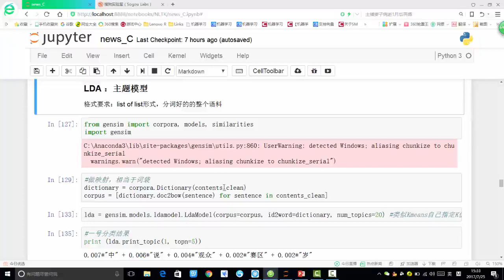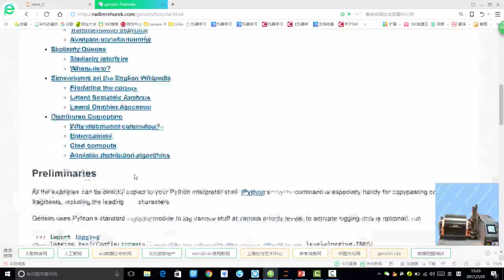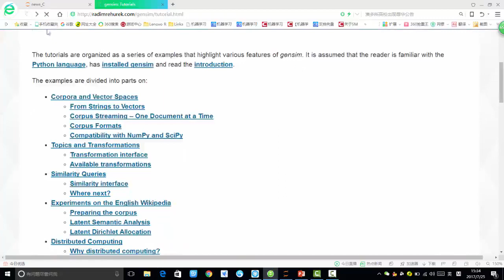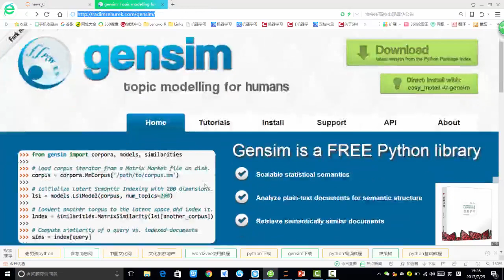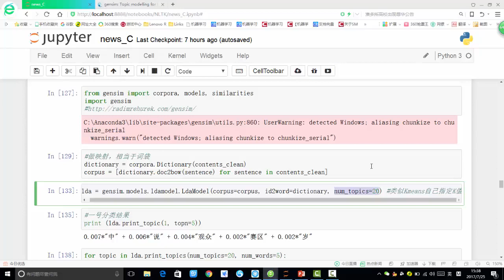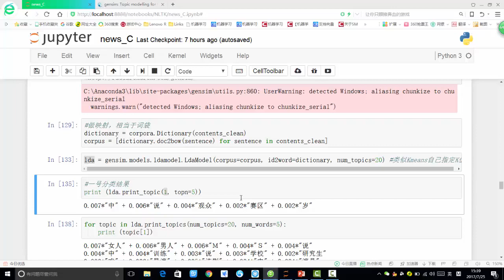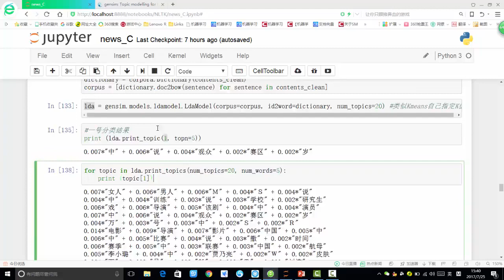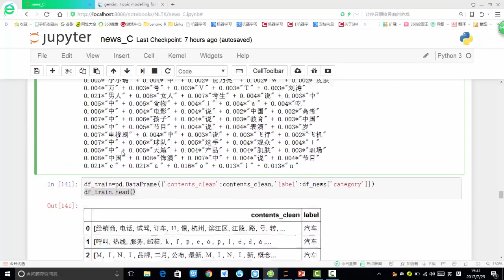27 机器学习入门篇2丨6 案例：Python文本数据分析丨5 LDA建模